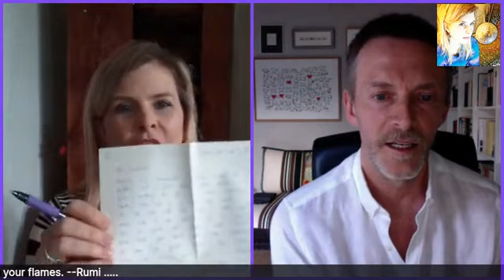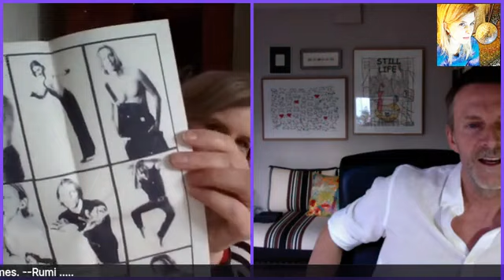Mimi's Global Cafe Ep 7. De Madrid con Amor with Ramon Esquinas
Ramón Esquinas es actor, bailarin y modelo. Pero antes de eso, el es muy amado amigo de Melissa desde su tiempo en Madrid en los 90s.

Before Ramon became well known for his dancing, acting and that incredible face of his, he was simply my dear friend.

On Wednesday, we'll reconnect on art, music, Ramon's latest projects and cover some gems and surprised from the past.

Expect a mix of English, Spanish and Spanglish.